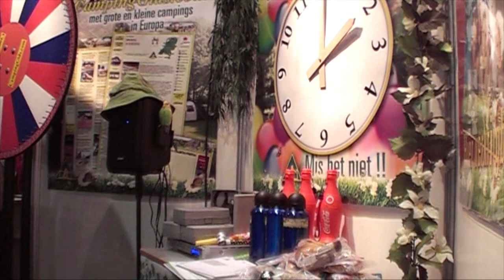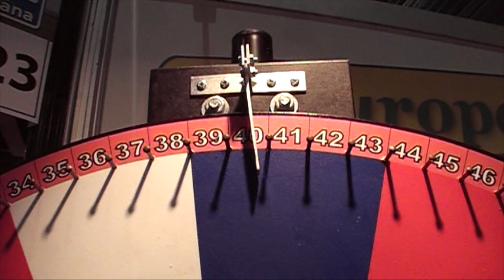Feest op op de Caravana en Kampeer Totaal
CampingGids.com bestaat 15 jaar en op de beursvloer wordt er elk uur een verjaardagsfeest gehouden, de stand wordt compleet omgeturnd met de nodige slingers, vlaggetjes, hoedjes en de juiste muziek. Een professionele showmaster zal voor de nodige aandacht zorgen, het rad van fortuin komt te voorschijn en het feest kan beginnen !! Per feestje worden, met behulp van een show, het rad van fortuin en de nodige tam tam, 15 prijzen onder de bezoekers uitgereikt.